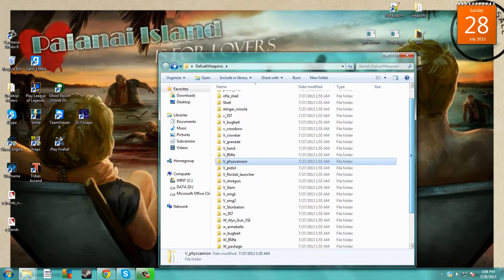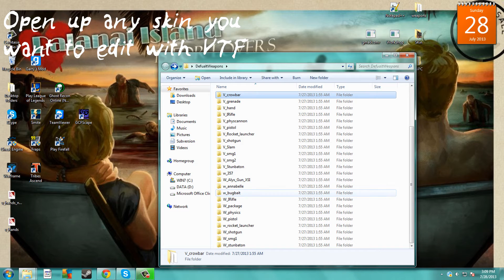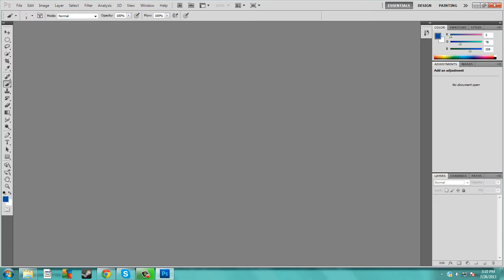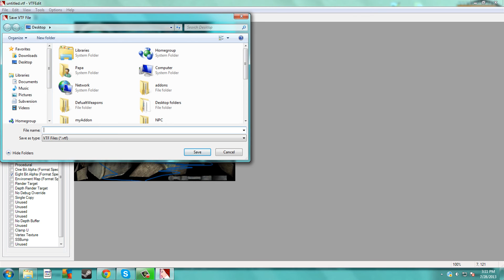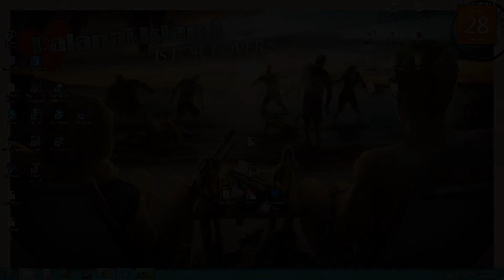Gmod 13- How To Skin For HL2 or CS:S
This tutorial shows how to skin for HL2 weapons

Downloads:
HL2Pack-